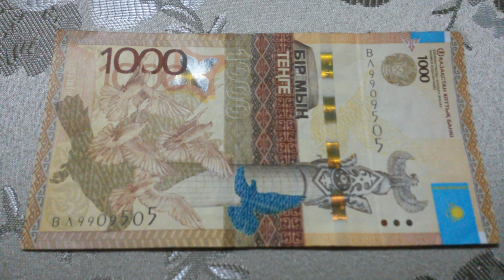БАНКНОТА 1000 ТЕНГЕ № серии ВЛ9909505 на парчовой поверхности 14-го Апреля - ДЕНЕЖНЫЙ ПОТОК